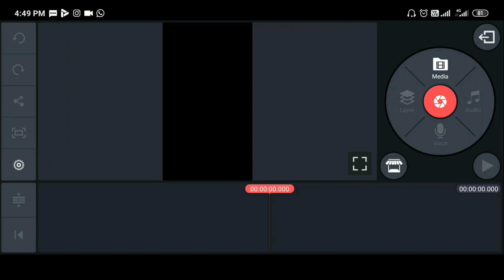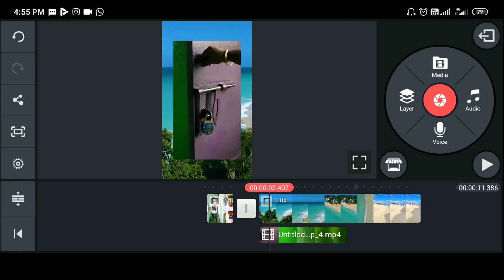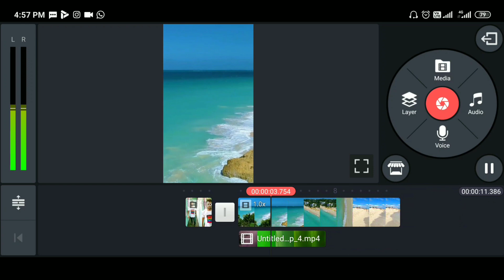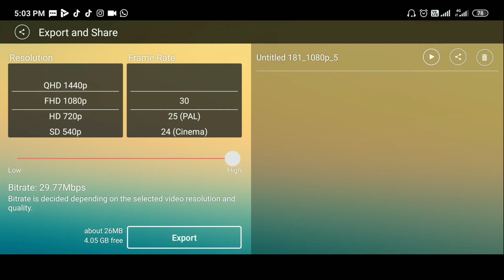Door opening transition || Door wala transition || Ayan mechanic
Hi
Dosto is video mai
Door opening transition|| Door transition || Door wala transition
Wala video hai ismai door kholte hi ocean aa jata hai
Uska tutorial hai